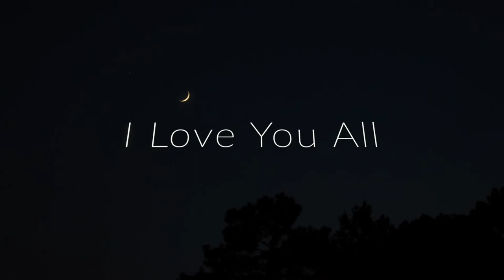#41 Photographer - Jansen Nowell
Jansen Nowell is a portrait photographer in Monroe, La. Jansen currently attends and works for the University of Louisiana at Monroe. In this episode we talk a lot about Jansens life growing up in different places around the United States as a military brat, how his passion for photography developed, a bit about his life and training as a D1 track athlete, and we swap some hunting and traveling stories along the way!

Follow Jansen
Jansennowell.com